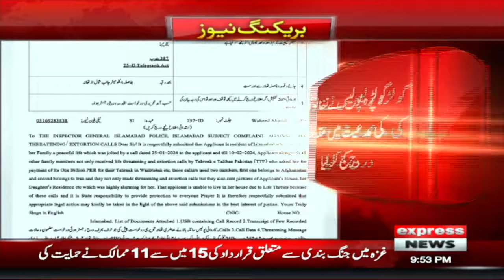Ali Amin Gandapur VS Shehbaz Sharif| News Bulletin 9 PM | 22 March 2024 | Express News